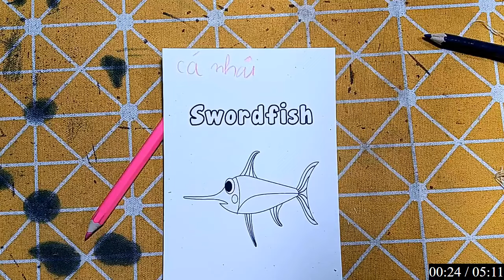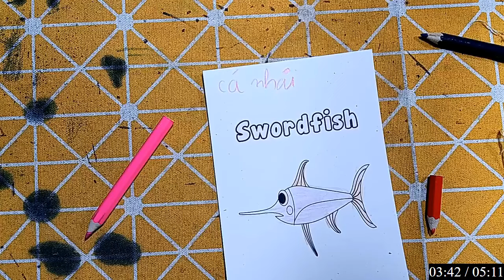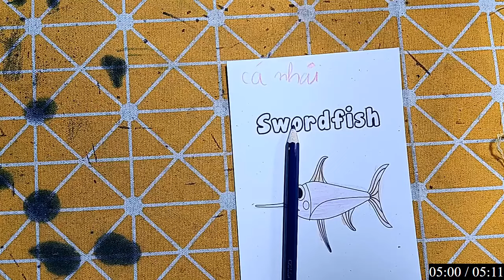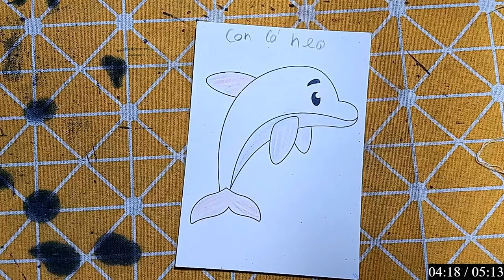Repair man | Cách cắt dán và cách vẽ đồ vật, con vật đơn giản bằng giấy: CON CÁ NHÁI.